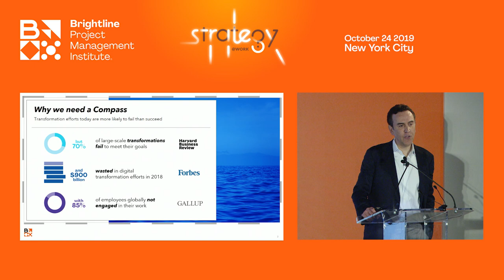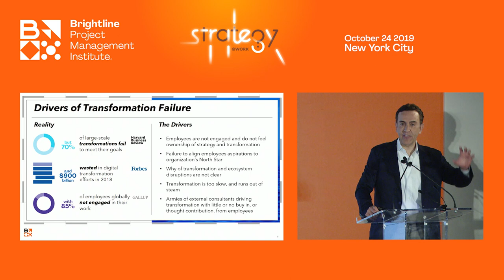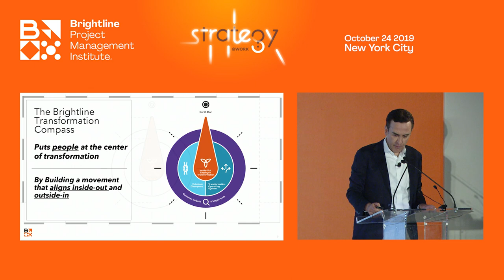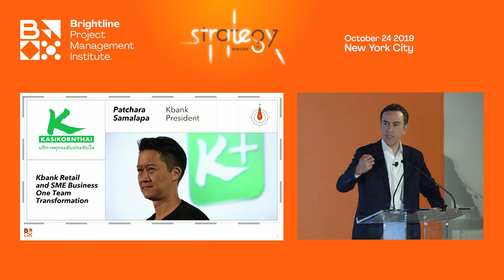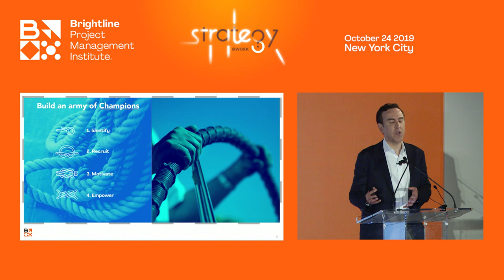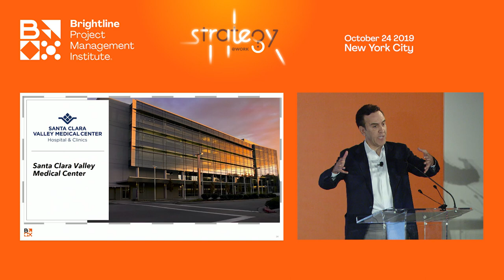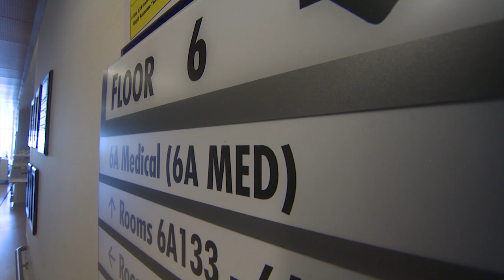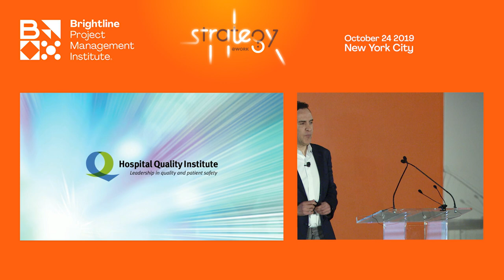How Can Leaders Succeed with Brightline Transformation Framework? Prof. Behnam Tabrizi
Did you know that 7 out of 10 large-scale transformation in organizations fail? As per Forbes, in 2018, $900 Billion was wasted on digital transformation efforts. What can we as leaders do to make sure we succeed and put people at the heart of the transformation?
Learn more from Stanford University's Behnam Tabrizi, as he shares the Brightline Transformation Compass that reveals how leaders can put people at the core when they transform their organizations.

About Brightline